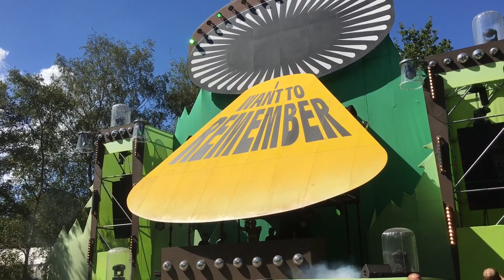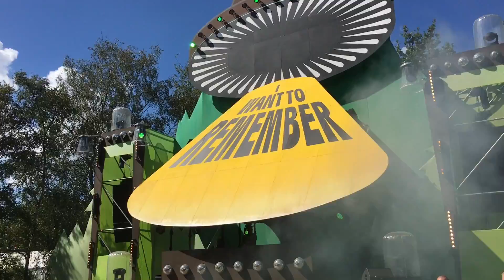Decibel Outdoor 2016 compilation